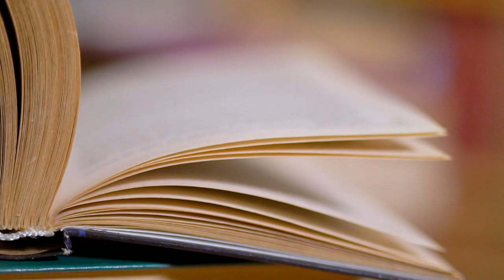“PANAMA STARTER PACK” (La Separación de Panamá de Colombia | PARKING HISTÓRICO 1.6)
Con tus comentarios e interacción tengo más gasolina para seguir creando contenido. Tómate un segundo para ch@tearme y contarme qué te gustaría que siguiera creando. ¿Quieres ver algo de nuevo... o quizás algo nuevo que crees que pueda hacer? ¿Cómo te puedo ayudar? ¿Qué te gusta? ¿Qué no te gusta? ¡Conectemos!

¿En qué más ando...?
Mi Agencia de Marketing: http://